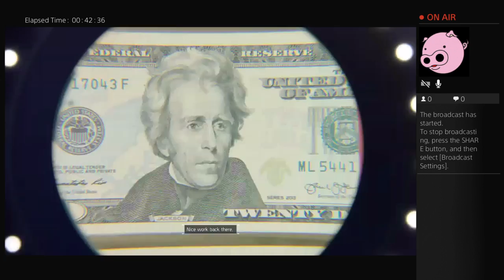The Divsion w/ my Brother! (DO NOT PANIC! I’M HERE TO HELP!)